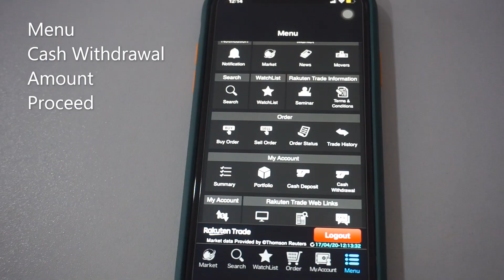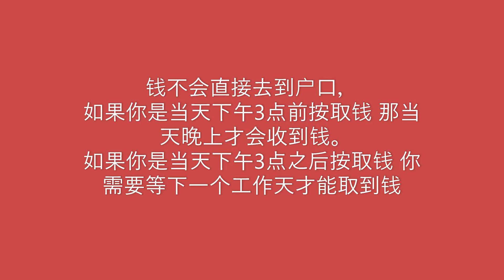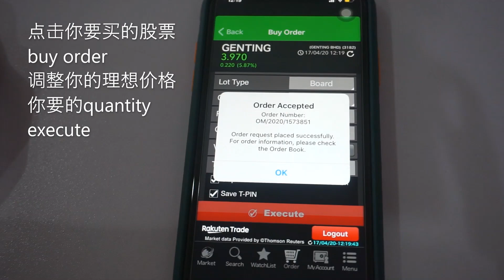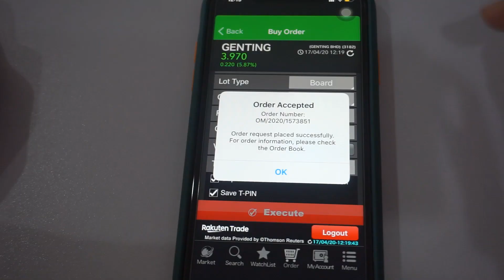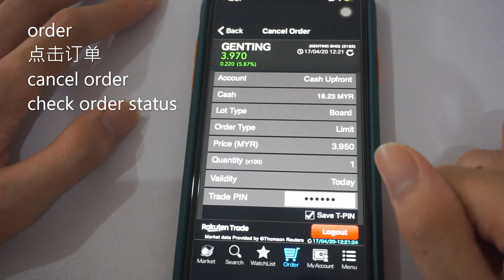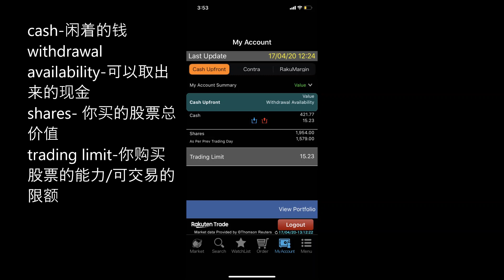iSPEED使用指南（如何买马股？）（Rakuten trade）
这集影片将会和大家分享
如何使用iSPEED（rakuten  trade）
买股票及卖股票
如果有什么问题 或影片不足的地方 可以留言建议我
谢谢你们！

祝你们 投资愉快